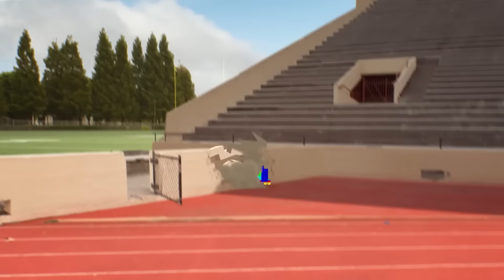Gumball films a nature documentary | The Tape | Cartoon Network